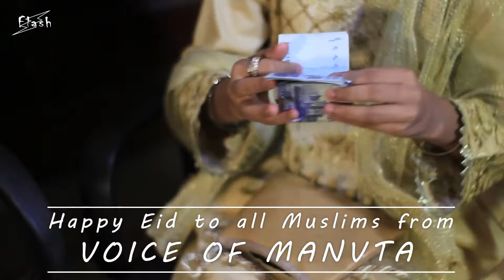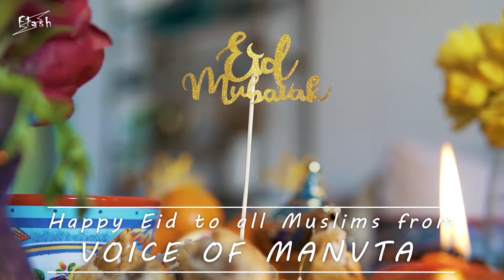Assalamu Alaikum...Best Song On Eid | Happy Eid to all from Voice Of Manavta News | Meghraj Singh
Voice Of Manavta tv News चैनल की ओर से विश्व के सही लोगो को रमजान ईद  की हार्दिक बधाई।

Voice Of Manavta Music presents
Song : Assalamu Alaikum...Best Song On Eid
Producer & Lyricist: Meghraj SIngh
Singers: Rahimeen Faisal & Muntaha Faisal
Music Director: Faisal Jani & Mohteshim Faisal